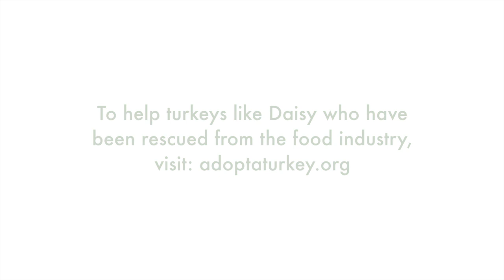The True Story of Daisy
The True Story of Daisy - A turkey saved from the Thanksgiving table as told by Shannon Elizabeth. To help turkeys like Daisy who have been rescued from the food industry,